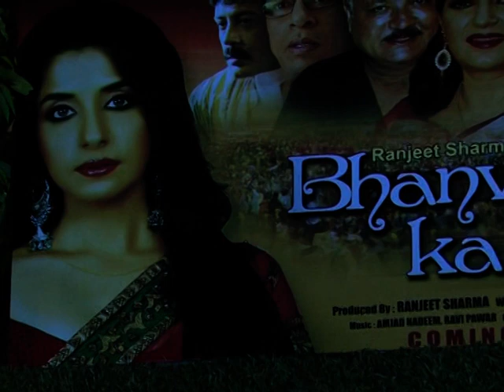Amitabh Bachchan Speaks About The Bofors Scandal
Amitabh Bachchan, Boman Irani and Arshad Warsi unveil the trailer of Jolly LLB. In the movie Jolly LLB Arshad Warsi portrays the character of a lawyer who wants to make it successful in the law field. He decides to fight a case against a reputed lawyer. Amrita Rao is the lead actress. The movie has been directed by Subhash Kapoor.